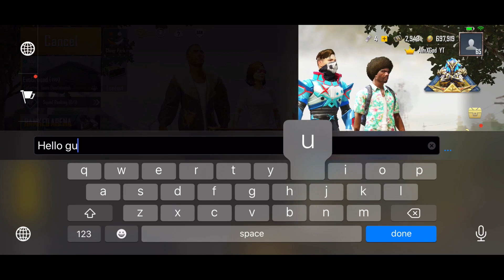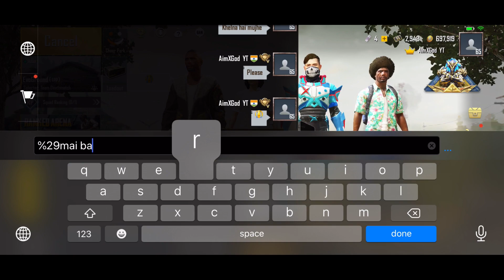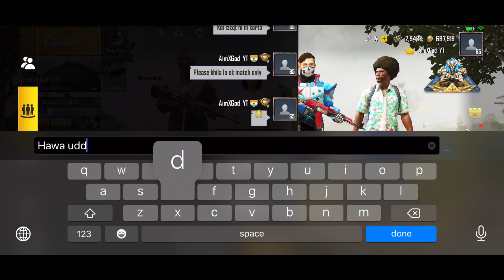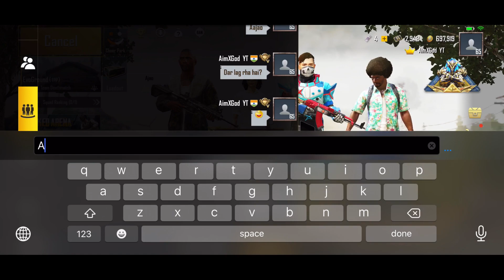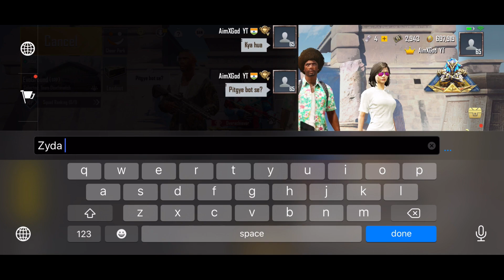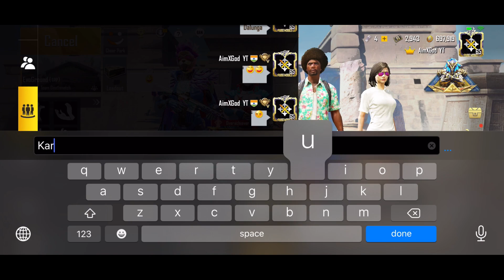😍 Random Conqueror Girl Call me Noob and I challenge for Tdm Room 1vs3 | PUBGMOBILE | AimXGod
███████████ /LINKS\ ████████████

Hope You Guyz Liked The Video

VampFyre With Your Favourite youtuber :)

GAME = PUBG MOBILE
Software used for my intro    = AE
Software Used For my Outro = AE
Tags ( No need to Read Them)

Add Me In PUBG - Ingame ID -

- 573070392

Guys Almost 1000 friend Requests Aagyi Hai SO PUBG Itne ingame Frnd Banane Ke liye Allow hi nahi karti So Guys EK Kaam Karo Jo meri TOP 3 Popularity me Hoga Usko mai Khud Se Hi Friend Request Bhej Dunga😊 Thanks For Subscribing and Showing LOVE

DEVICE SPECS
DEVICE - iPhone XR
RAM -
ROM -

//_You Have a Problem ??:Comment Blow i ll
Make Sure To Reply For You :)

█████████████||Help me|| █████████████

Educational Purposes Only.This Channel Does Not Promote Or Encourage Any illegal Activity

♠ AimXGod